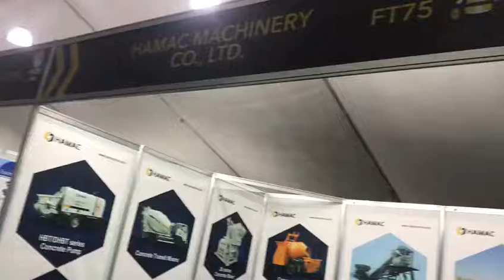Hamac is attending the coming Philconstruct 2018( Philippine International Construction Equipment)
Philconstruct 2018 Exhibition Philconstruct2018 in Manila, Philippines
Hamac is attending the coming Philconstruct 2018( Philippine International Construction Equipment, Building Materials, Interior & Exterior Products Exhibtion and Technology Forum) from 8th Nov to 11th Nov, which cover construction tools & building materials, mechanical & electrical engineering systems, concrete etc, we are looking forward to have a face to face communication opportunity with you, and building new business connection with you.

Please find the details and our both position as follow, see you there!

HAMAC Contact person: Johnny Guo
Booth number: Ft75

Zhengzhou Hamac Automation Equipment Co., Ltd.#